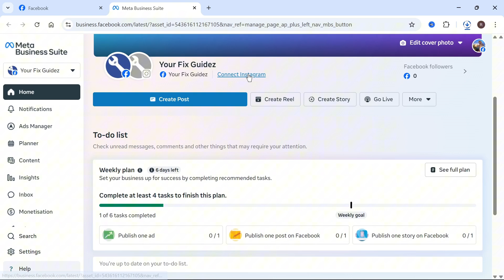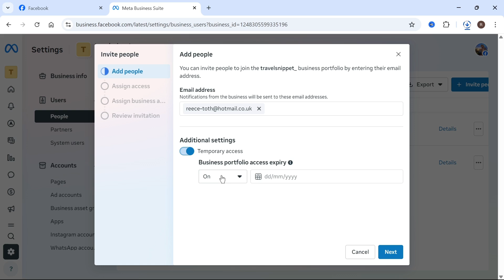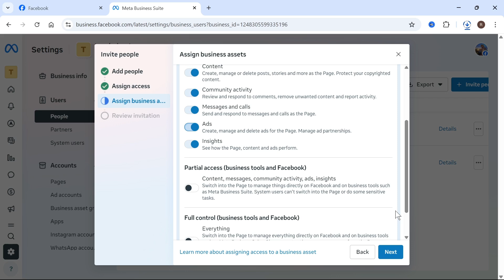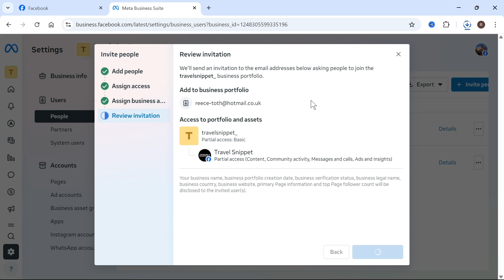How To Give Someone Access To Instagram Business Account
This tutorial shows how to give access to your Instagram business account via Meta Business Suite. Learn how to assign partners, admins, or social media managers to your profile.